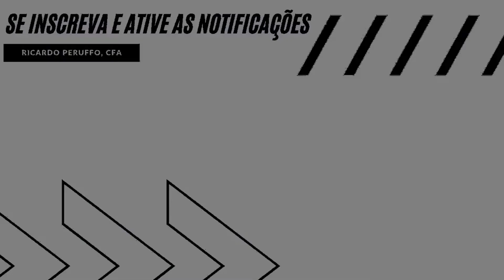GUIA DE COMO RESPONDER UMA PERGUNTA QUE VOCÊ NÃO TEM A RESPOSTA EM UMA ENTREVISTA NO MF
Essa estratégia funciona para qualquer pergunta em qualquer situação

Se você quer aprender Análise Fundamentalista e Valuation na prática, clique aqui para falar diretamente comigo via WhatsApp

Caso queira aprender mais sobre análise fundamentalista, valuation e carreiras no mercado financeiro siga o instagram @ricardoperuffo